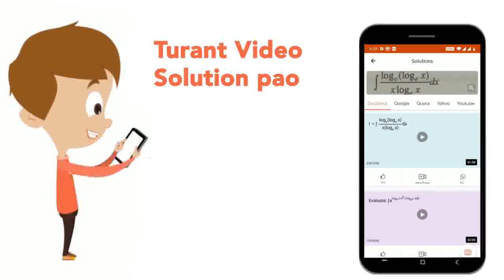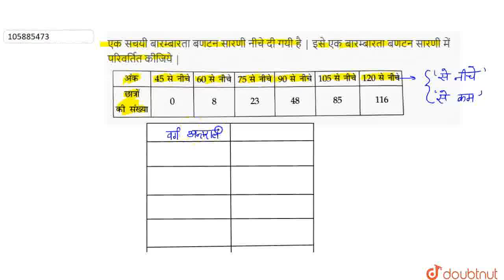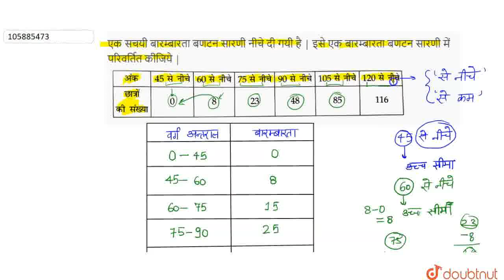एकसचयीबारम्बारताबणटनसारणीनीचेदी गयीहै | इसे एकबारम्बारताबणटनसारणी में परिवर्तितकीजिये| CLASS ...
एकसचयीबारम्बारताबणटनसारणीनीचेदी गयीहै | इसे एकबारम्बारताबणटनसारणी में परिवर्तितकीजिये |
Class: 9
Subject: MATHS
Chapter: सांखि्यिकीय आँकड़ों का सारणीयन
Board:Bihar Board

👉 Have Any Query? Ask Us.